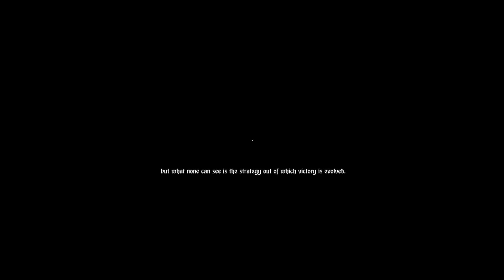เกมปิง Chivalry Medieval Warfare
เกมเก่าแล้ว มาก็ได้ประมาณนี้แหละ ห้องแถวบ้านไม่มีเลย